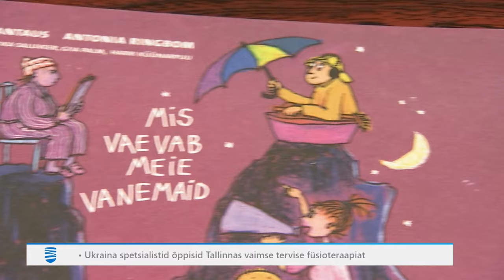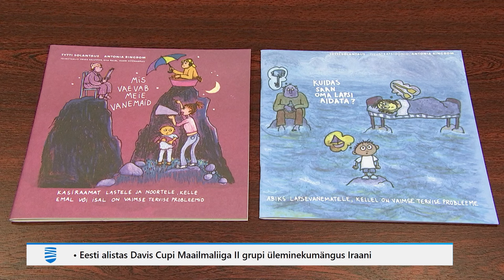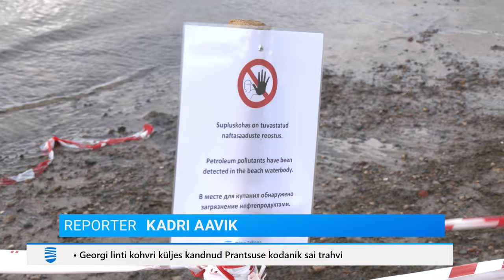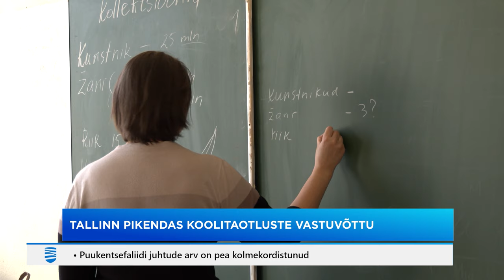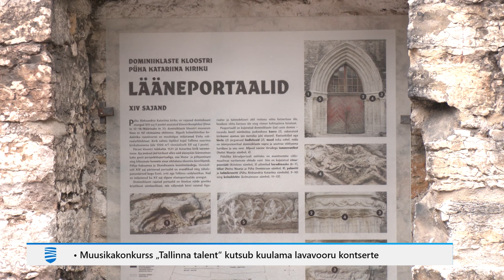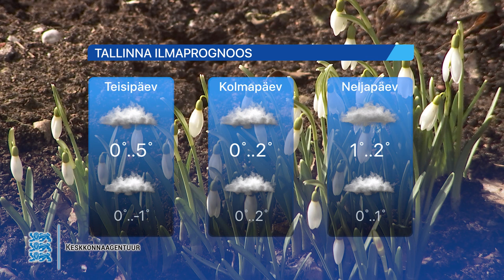18.03.2024 - Tallinna Uudised